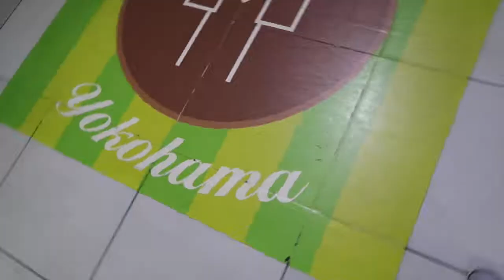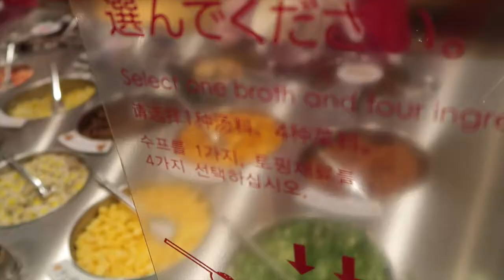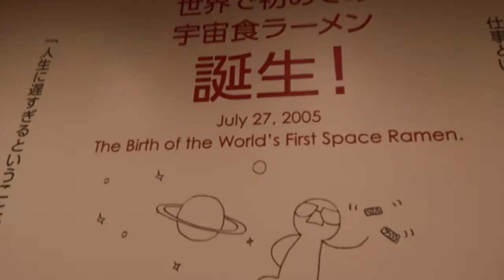Day 3 in Japan- Yokohama/Cup Noodle HQ/World Porter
Another Day in Japan decided to check out Yokohama. Hope you enjoy!!!

Songs are Croosh- I Like and Skizzy Mars- Chemistry